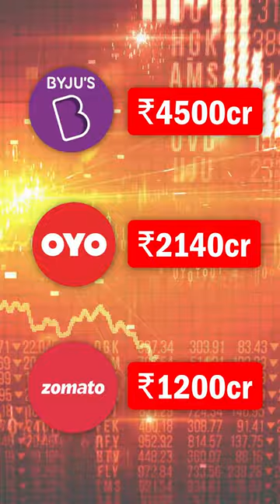How Zerodha Became Profitable Startup Without Funding?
Even after spending crores in marketing, some startups are running at a loss.

And Zerodha earned a Net Profit of Rs 2000 Crore without Marketing.

But how?

You will know that in this video.